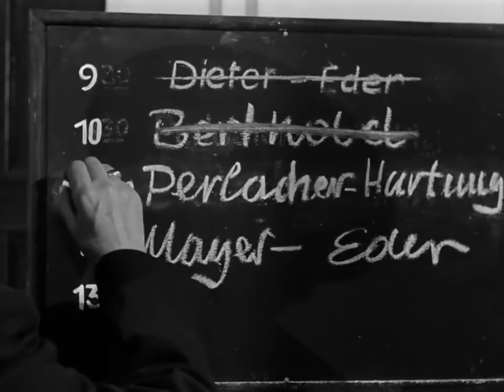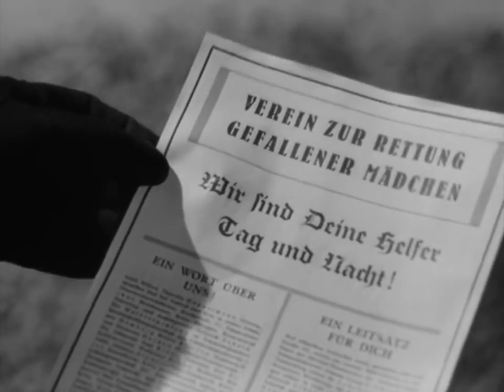Der Haustyrann Komödie mit Heinz Erhardt, 1959